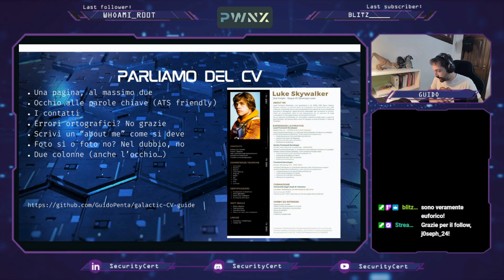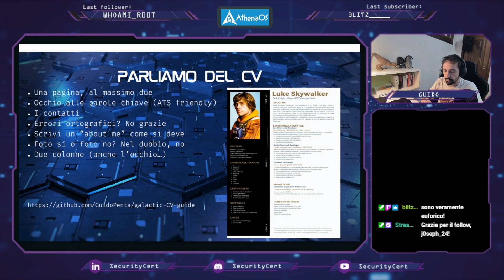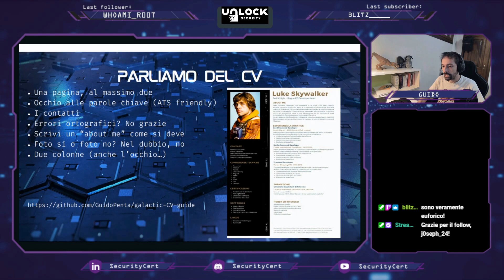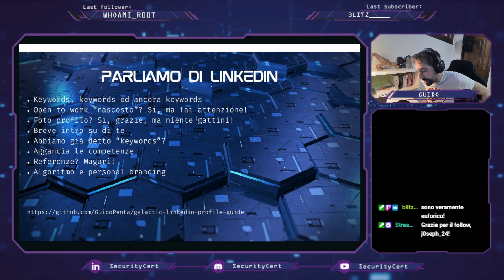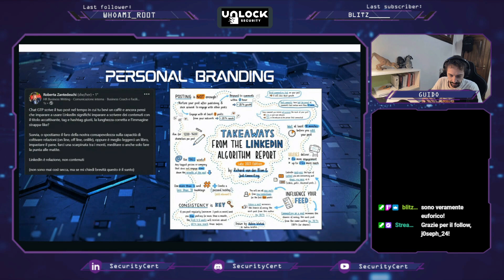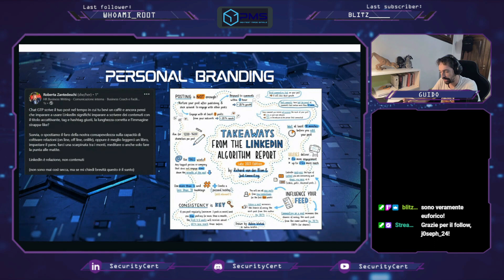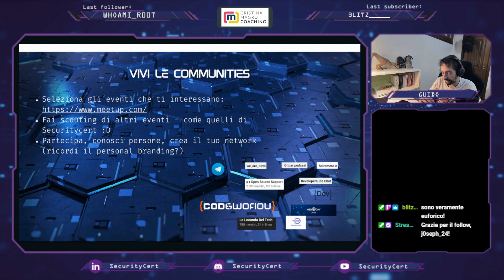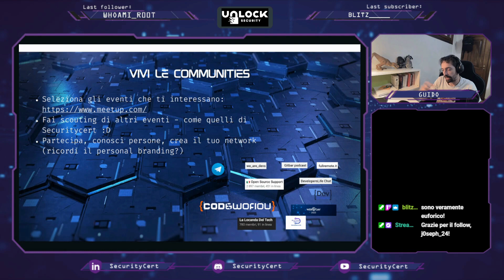From 0 to work con Guido Penta ep.1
Con l'aiuto del fantastico Guido Penta facciamo una panoramica sul mondo del lavoro:
- inizio video 00:00
- come ottimizzare il proprio cv 04:59
- come ottimizzare il profilo linkedin 12:38
- accenni di personal branding 19:06
- GitHub & Open Source 21:14
- Come mi oriento? 24:10
- Candidarsi all'annuncio giusto 28:04
- Come capisco se l'azienda fa per me? 34:53
- Siti utili per informarsi 38:05
- Il potere delle community 40:50
ᴀᴄǫᴜɪsᴛᴀ ᴘʀᴏᴅᴏᴛᴛɪ ᴘᴡɴx ᴄᴏɴ ʟᴏ sᴄᴏɴᴛᴏ ᴅᴇʟ 5%:
Inserisci SECURITYCERT23 direttamente nel pagamento con Stripe oppure nelle note del pagamento con PayPal per farti riconoscere lo sconto sul sito
ᴀᴄǫᴜɪsᴛᴀ ɪ ᴘʀᴏᴅᴏᴛᴛɪ sᴇᴋᴛᴏʀ7 ᴀʟ ᴍɪɢʟɪᴏʀ ᴘʀᴇᴢᴢᴏ:
ᴀᴄǫᴜɪsᴛᴀ ᴘʀᴏᴅᴏᴛᴛɪ ʟᴇᴛsᴅᴇғᴇɴᴅ:
Inserisci SECURITYCERT al momento del pagamento sul sito
ᴀᴄǫᴜɪsᴛᴀ ᴘʀᴏᴅᴏᴛᴛɪ ᴀʟᴛᴇʀᴇᴅ sᴇᴄᴜʀɪᴛʏ ᴄᴏɴ ʟᴏ sᴄᴏɴᴛᴏ ᴅᴇʟ 5%:
Inserisci SecurityCertCoupon direttamente nel pagamento con Stripe oppure nelle note del pagamento con PayPal per farti riconoscere lo sconto sul sito
ᴏᴛᴛɪᴇɴɪ ɪʟ ᴄᴀsʜʙᴀᴄᴋ
1. Diventa Sostenitore VIP se ancora non lo sei;
2. Acquista i prodotti INE e Zero Point Security dai nostri link dedicati;
3. Ricevi entro 45 giorni il 5% su qualsiasi importo speso attraverso i link, sotto forma di voucher per prodotti SecurityCert o cash.
ᴜsᴜғʀᴜɪsᴄɪ ᴅɪ ᴛᴜᴛᴛɪ ɪ ɴᴏsᴛʀɪ sᴄᴏɴᴛɪ
ᴀᴄǫᴜɪsᴛᴀ ɪ ᴍɪɢʟɪᴏʀɪ sᴛʀᴜᴍᴇɴᴛɪ ᴀ ᴜɴ ᴘʀᴇᴢᴢᴏ sᴄᴏɴᴛᴀᴛᴏ
ᴀᴄǫᴜɪsᴛᴀ ʟɪʙʀɪ ᴀ ᴜɴ ᴘʀᴇᴢᴢᴏ sᴄᴏɴᴛᴀᴛᴏ